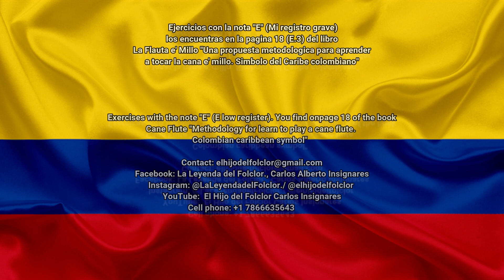Flauta de Millo 4. Nota E (Mi)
Este tutorial te indica como tocar la nota E (Mi) en el registro bajo en una flauta afinada en C.
This tutorial show you how to play note E in low register in a Flute of Millo tuned in C.